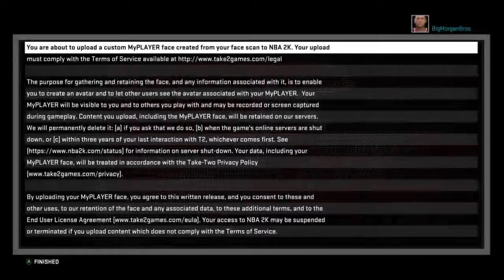GIANT FREAK KILLS THE GAME!!!!! 17 PTS!!!!! - NBA 2K16 Gameplay #1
Hi.